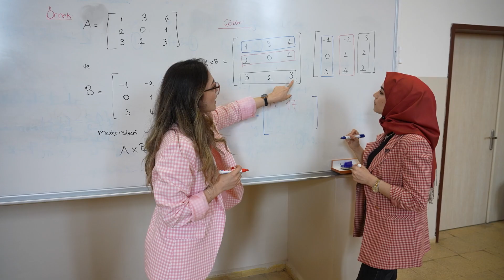Kaliteli Eğitim İçin Karabük Üniversitesi Seni Bekliyor...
Tercihim Sensin Karabük Üniversitesi